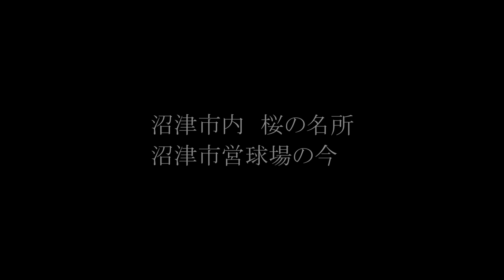沼津市内 桜の名所沼津市営球場の今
沼津市営野球場の外野沿いに植えられている桜は・・・